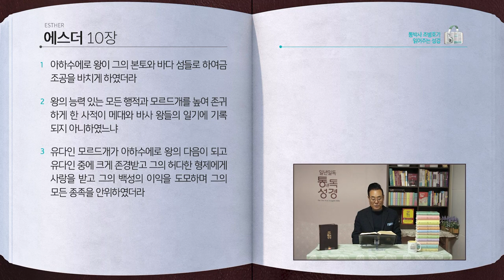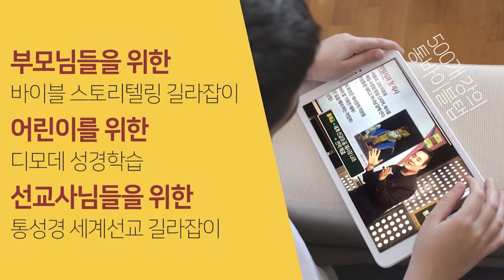[273일] 에6~10장 | 통박사 조병호와 함께 읽는 성경통독